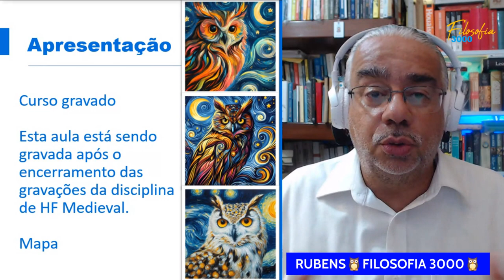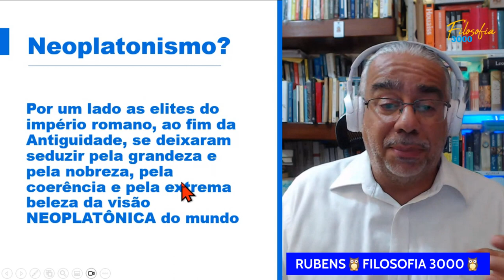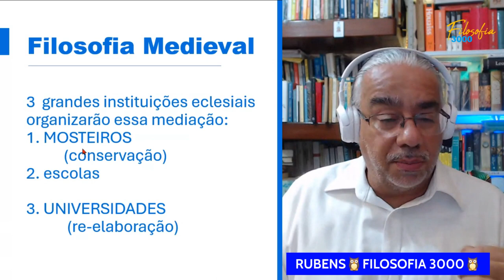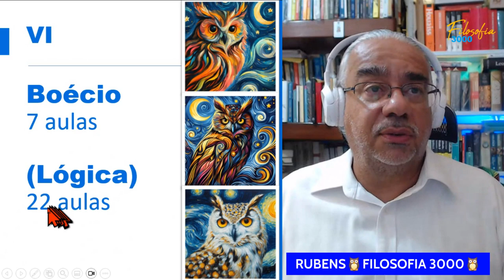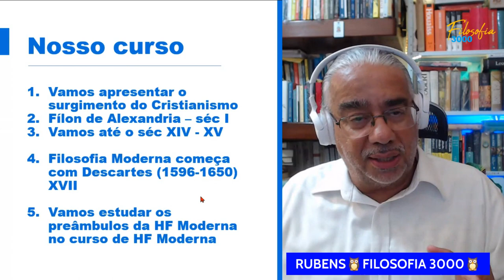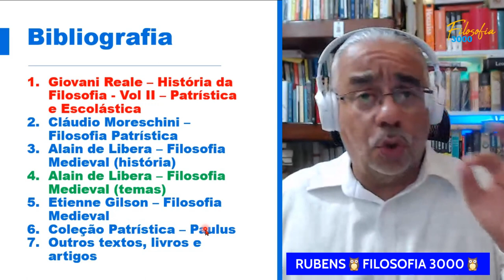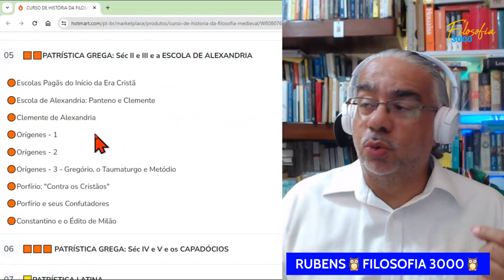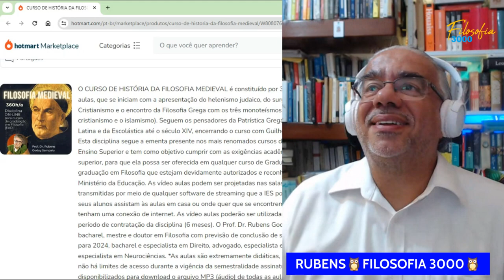HISTÓRIA DA FILOSOFIA MEDIEVAL - APRESENTAÇÃO - Prof. Dr. Rubens Godoy Sampaio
O CURSO DE HISTÓRIA DA FILOSOFIA MEDIEVAL é  constituído por 360h/a de vídeo aulas, que se iniciam com  a apresentação do helenismo judaico,  do surgimento do Cristianismo e o encontro da Filosofia Grega com os três monoteísmos (judaísmo, cristianismo e o islamismo). Seguem os pensadores da Patrística Grega, da Patrística Latina e da Escolástica até o século XIV, encerrando o curso com  Guilherme de Ockham.

Esta disciplina segue a ementa presente nos mais renomados cursos de Filosofia de Ensino Superior e tem como objetivo cumprir com as exigências acadêmicas de nível superior, para que ela possa ser oferecida em qualquer curso de Graduação ou Pós-graduação em Filosofia que estejam devidamente autorizados e reconhecido pelo Ministério da Educação. As vídeo aulas podem ser projetadas nas salas de aula, podem transmitidas por meio de qualquer software de streaming que a IES possua para que seus alunos assistam às aulas em casa ou onde quer que se encontrem, desde que tenham uma conexão de internet.

As videoaulas poderão ser utilizadas durante o período de contratação da disciplina (6 meses).  O Prof. Dr. Rubens Godoy Sampaio é bacharel, mestre e doutor em Filosofia com previsão de conclusão de seu Pós-Doutorado para 2024, bacharel e especialista em Direito, advogado, especialista em Aprendizagem e especialista em Neurociências. *As aulas são extremamente didáticas, são ilustradas, e não há limites de acesso durante a vigência da semestralidade assinatura. Serão disponibilizados para download o arquivo MP3 (áudio) de todas as aulas. A contratação destas aulas exime a Instituição de Ensino Superior de qualquer tipo de encargos trabalhistas, pois não há nenhum tipo de vínculo de natureza trabalhista.

Se você é pessoa física você pode fazer a assinatura individual e pagar apenas R$ 144,00/mês para assistir ao curso completo. Assinatura individual: